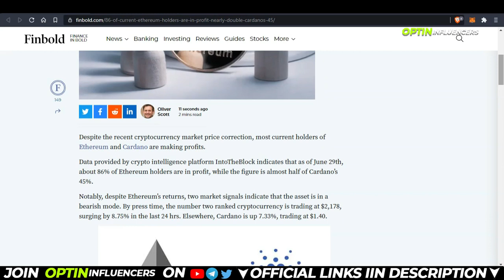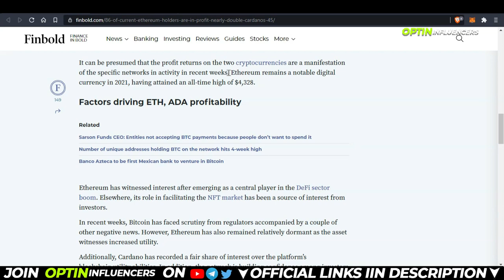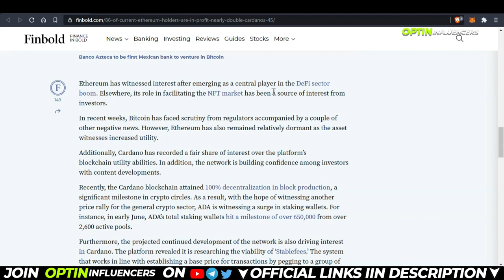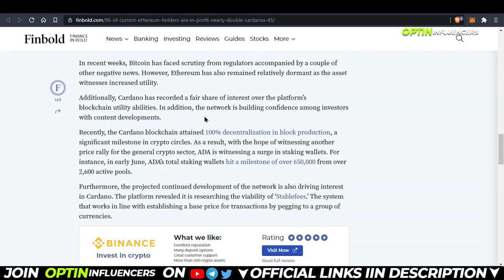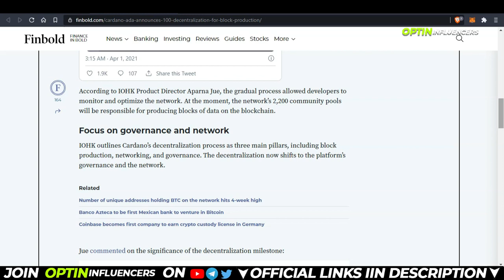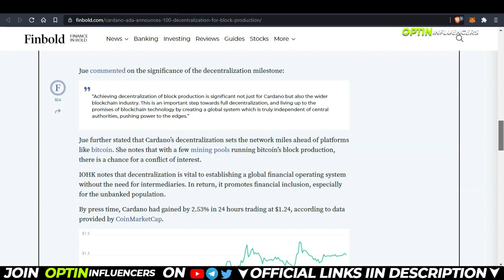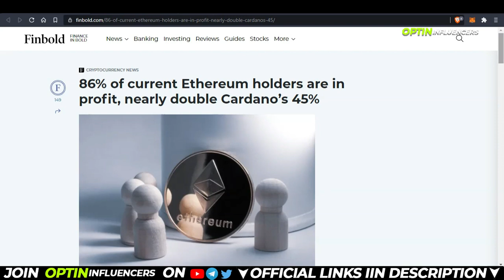86% ETH Holders In Profits and 45% ADA Holders | Explained In HINDI | Ethereum & Cardano Big News!!!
86% ETH Holders In Profits and 45% ADA Holders | Explained In HINDI | Ethereum & Cardano Big News!!!

Signup on Binance and get Trading fees Discount👇🤑 :
I see charts here. Signup and get $30 deal👇 :
 💻 🔗 Social Links 🔗📲

📚BOOK RECOMMENDATIONS👇📚

I love reading books📚 and learning about new things. Here are some books📘 to help you if you also want to gain "Financial Knowledge"💲.